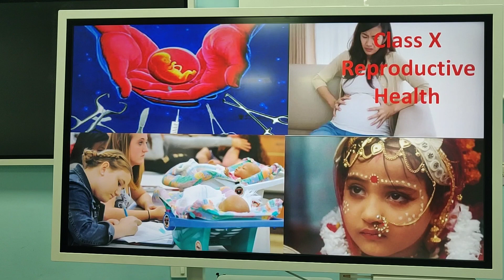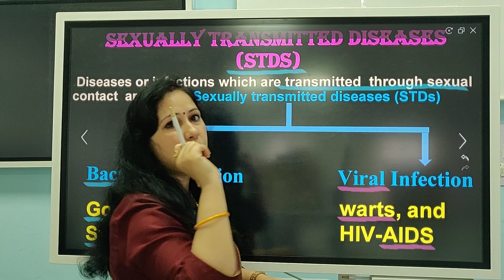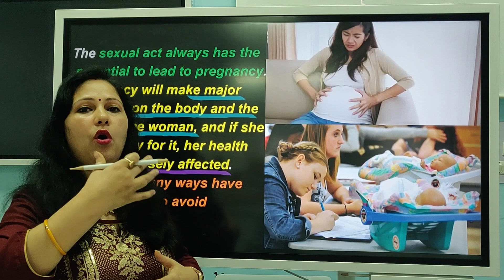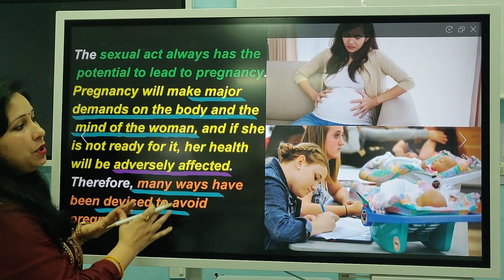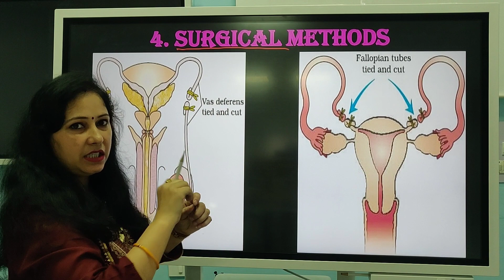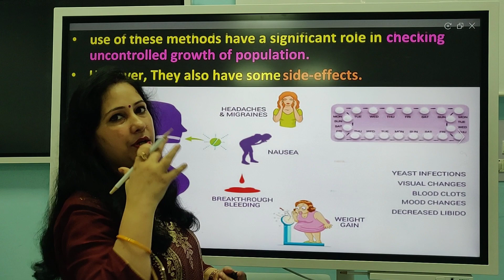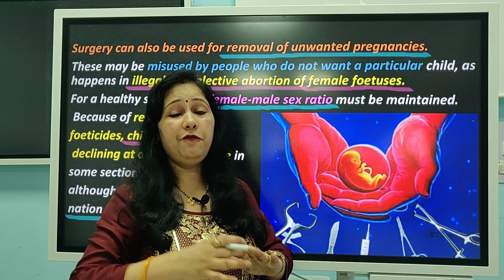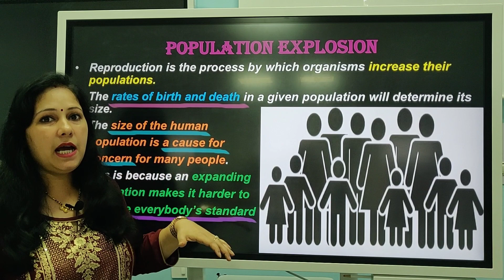x reproductive health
Class X Reproductive Health- Introduction,STDs (Sexually transmitted diseases)Contraceptive methods (Birth control methods), Abortion (Medical termination of pregnancy) illegal Female Foeticide, Population explosion & reproductively healthy society.